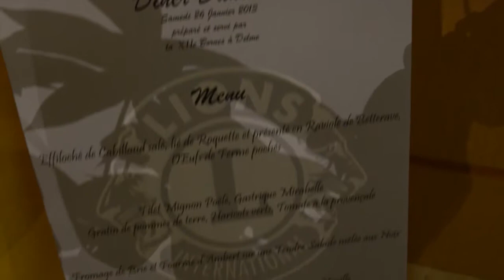Lyons Club soiree